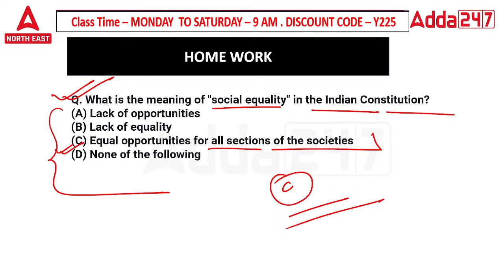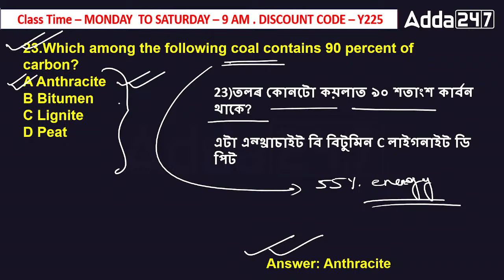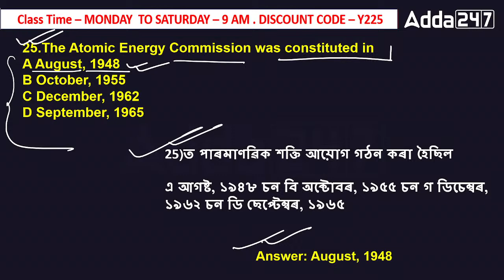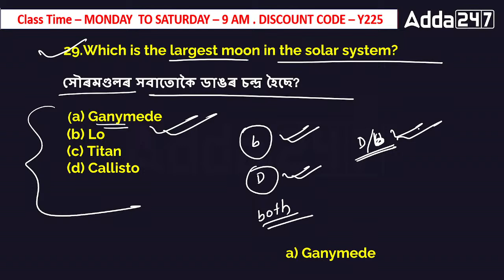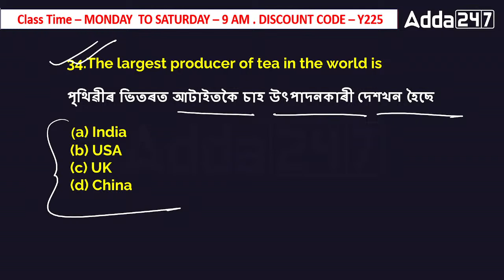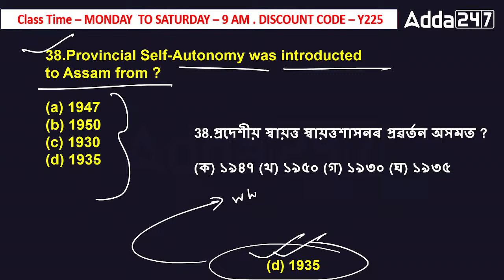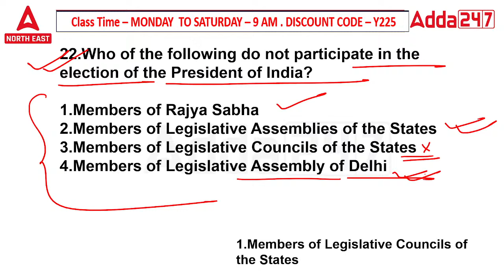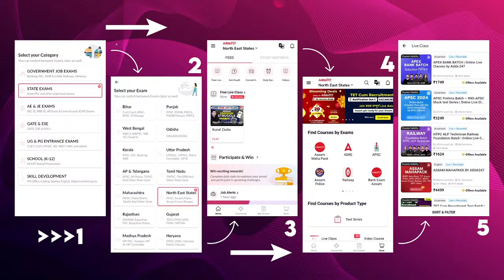ADRE Grade III & IV , Assam Police , DME | ADRE GK GS Revision Class by Gautam Sir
APSC, ADRE Grade 3 and 4, Assam Police GK/GS Important Questions by Gautam Sir | GK For Assam Competitive Exams 2024 | ADRE Previous Year Question Paper | ADRE GK Questions | Assam Police Previous Year Question Paper